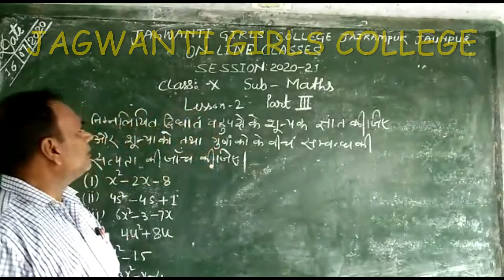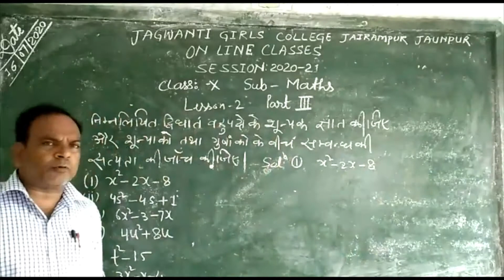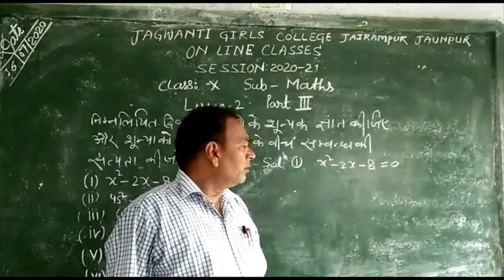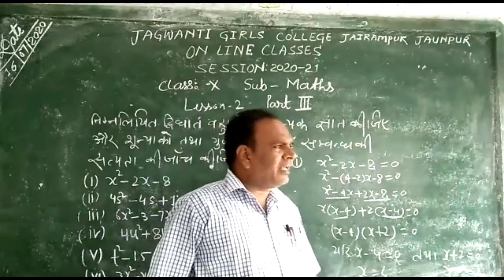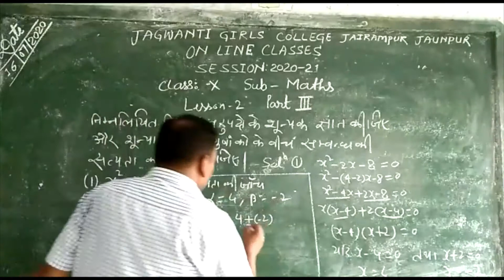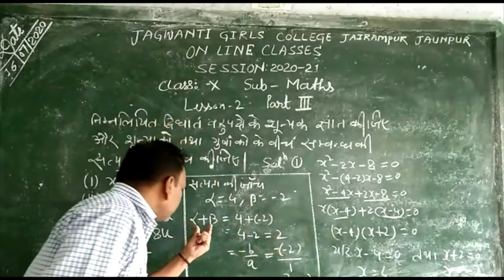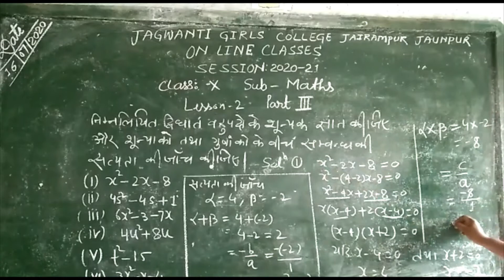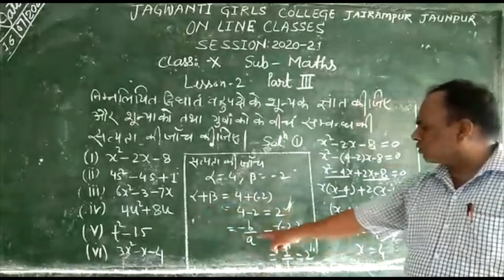JGC | CLASS - X | MATHEMATICS | LESSON - 2 | PART - 3